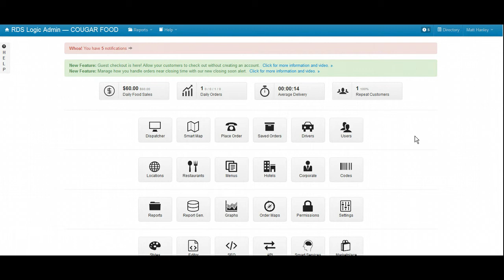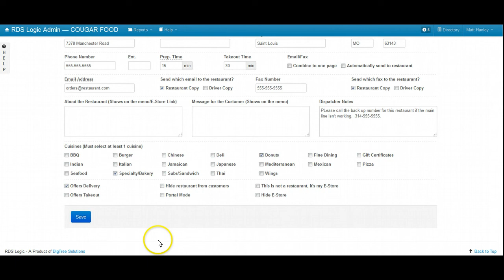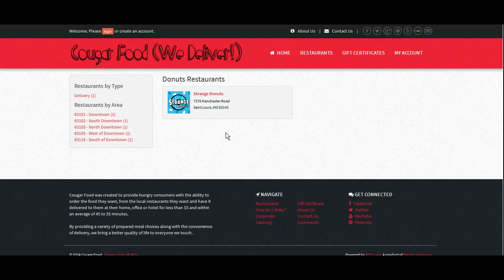Software Setup - Managing Cuisine Types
Managing Cuisine Types